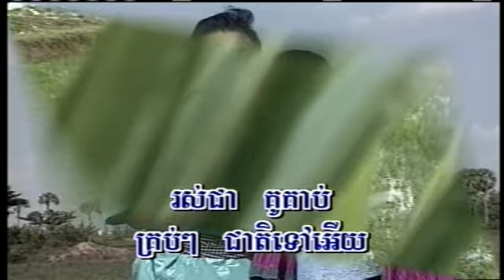SM Vol 16-23 Toch Ton Meas Bong | តូចតន់មាសបង -VanNet & SoVanNaRy.mp4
Khmer song from SM Production Karaoke (Special 48 Songs) DVD Vol #16 Track #23.